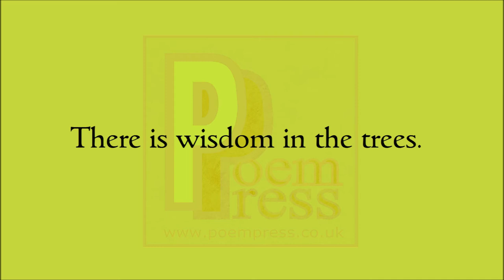Woodlands poem by Poem Press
Poem about woodlands.

The lightly wooded areas.
The overgrown tracks.
A flowing stream.
Bracken instead of grass.
Sun peeking through
The breaks in the branches
Sprinkling the ground below
With subdued delight.
Dogs in the distance playing.
Woodlands all around.
Up the gentle slope i tread
For peace of woodland mind.
There is wisdom in the trees.
Natures elder kind.